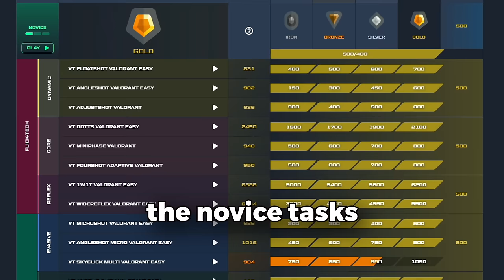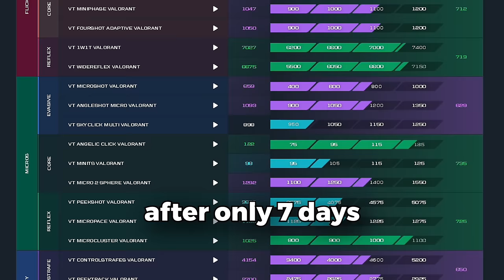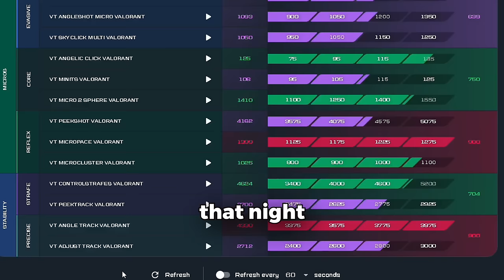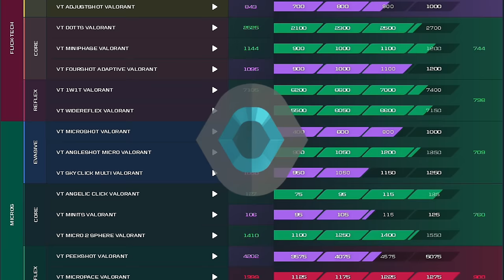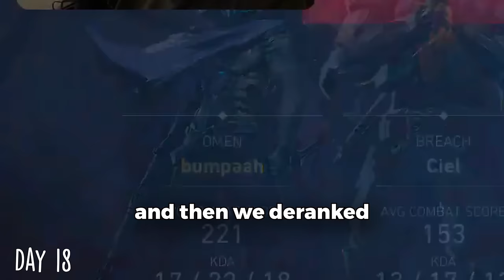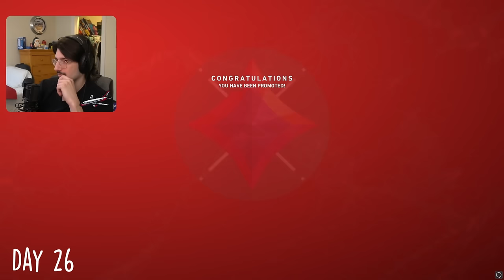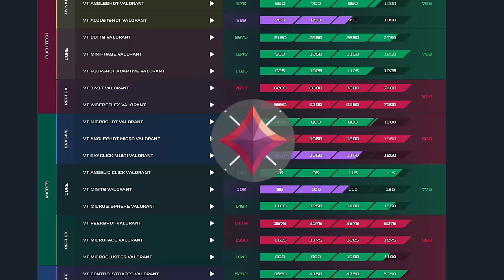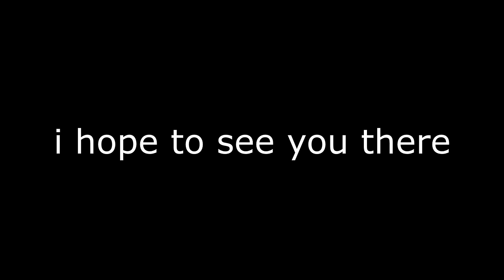I Aim Trained for 30 DAYS and got INSANE Results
Been putting in work to try and unwash myself, hope you enjoy the process.